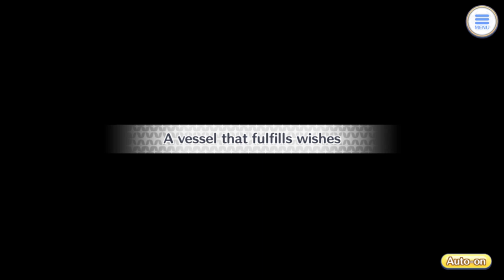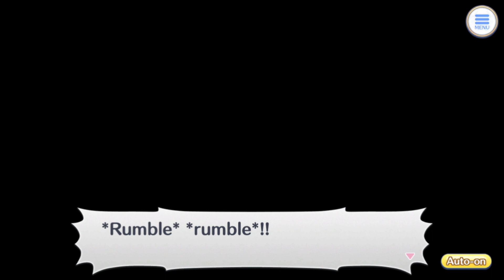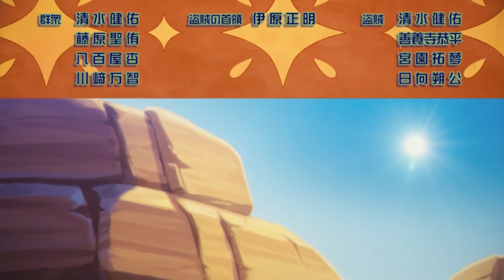Princess Connect Re:Dive - Romancing Salasaria -The Desert Brides and the Mysterious Lamp-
In the latest Princess Connect Re:Dive event, Saren has a meeting with her father to discuss the delivery of a precious lamp to the country of Salasaria, a wonderous place of marvelous magic goods that lies inside of a desert.
Saren takes on the job, and finds herself joined by a mysterious kid who secretly is the genie inside the lamp who grants her wish of having a fun trip together with the knight and... Ruka?!
A lot of hijinks get in the way and the three of them end in a marital relationship?! The adventure of a lifetime awaits our hero and heroines!

This is the story of the "Romancing Salasaria -The Desert Brides and the Mysterious Lamp-" Event of the game Princess Connect Re:Dive. Due to the story content of this video, commentary isn't necessary or relevant, hope you enjoy my editing!

Chapters:
00:00 Intro
00:11 Opening: On a Journey Across the Desert
17:26 Episode 1: Flowers in Both Hands are a Sign of a Storm
39:02 Episode 2: The Legend of Sleeping in the Sand Sea
01:01:20 Episode 3: Grab the Thread of Fate
01:26:58 Episode 4: Operation Oasis Recapture
01:42:22 Episode 5: A Vessel that Fulfills Wishes
01:57:18 Episode 6: Water and Flame Ring Dance
02:21:06 Ending: In the Clear Distant Sky
02:32:00 Event End Credits: Adenium